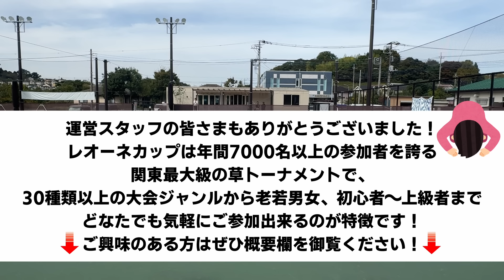【大会/テニス】世界最高2位の現役プロ選手となで肩がシングルス決勝戦！！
レオーネカップ【山口司紗プロ参加】女子シングルス(レベルフリー)大会になで肩が参戦しました！！
対戦して頂いた選手の皆様、ありがとうございました！m(__)m

【レオーネカップ】
～レオーネカップの特徴～
■年間5000名以上エントリーの関東最大級テニストーナメント
■30種類以上の大会ジャンルから老若男女、初心者～上級者どなたでも気軽にご参加
■大会を毎日開催　年間400大会以上！！
■独自の申込みシステムで大会残席や詳細を分かりやすく掲載
 ■オープン大会は独自のランキングシステムで年間ポイントレース！！

～Special Thanks～

■TENNIS PARADISE
（テニスパラダイス）

K·SWISS
ケイ・スイス